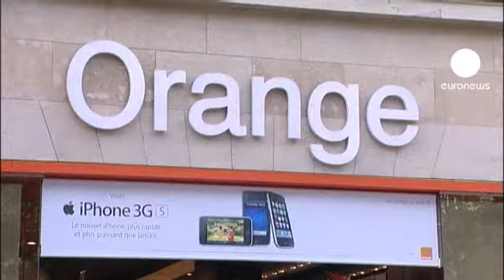Fransız cep telefonu abonelerine iyi haber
Cuma günü yerel saatler 15:00'te başlayan arıza sebebiyle 26 milyon abone cep telefonu görüşmesi yapamadı. Kısa mesaj ve internete erişim hizmetlerini de engelleyen arıza ancak akşam saatlerinde giderilebildi.